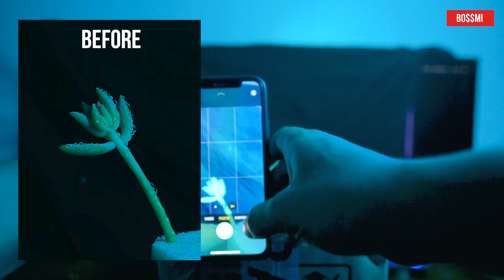"Stuck at Home" Photo Idea #1: SHOOT GAMBAR INSTAGRAM POWER !!!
"Stuck at Home"Photo Idea #1: SHOOT GAMBAR INSTAGRAM POWER !!! (PHONE SAHAJA)

Jangan lupa guna Hashtag

KALAU KORANG ADA CADANGAN ATAU PANDANGAN, BOLEH KOMEN DIBAWAH YA, EMPH PADUU